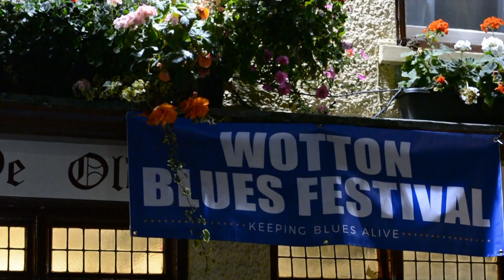Wotton Blues Festival Promotional Video 20/09/19 | Rhiannon Davis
Wotton Blues Festival hosts an extraordinary weekend of live blues music with top class bands from Gloucestershire and the surrounding area, along with a highly acclaimed headline act. The whole weekend is completely free and performances will be spread across six venues in Wotton town centre.

Workshops and tutorials, funded by a grant from Nibley Festival, are being held, hosted by highly rated tutors who will pass on their knowledge to budding blues musicians.

Wotton-Under-Edge Gloucestershire